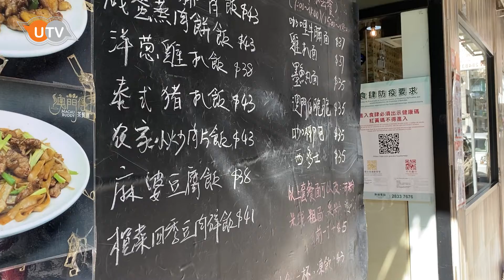【買嘢有「保」障】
澳門《消費者權益保護法》終於喺今年元旦正式生效，實施一段時間之後，有社團收到唔少意見，點樣可以令大眾更加認識消保法？聽下意見～